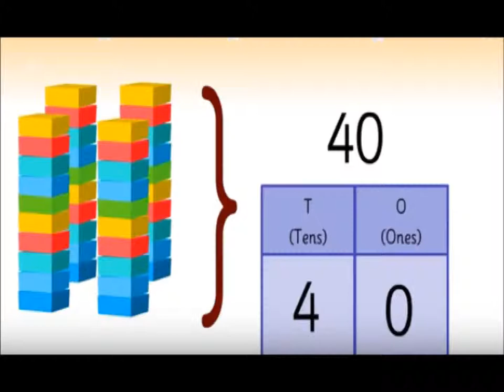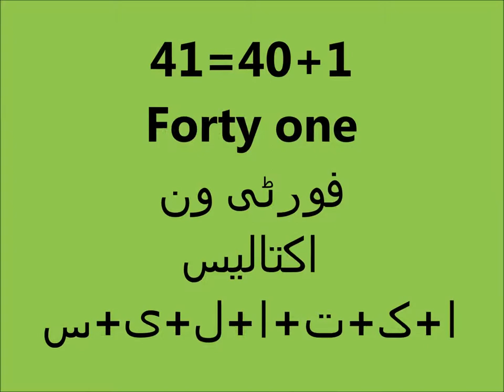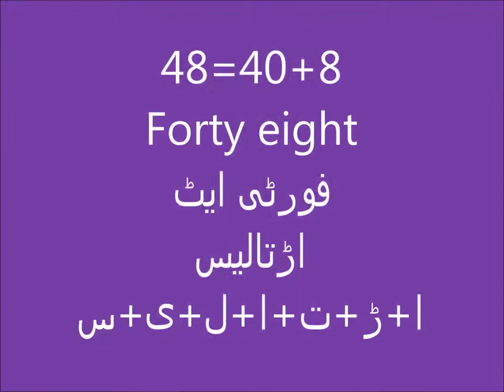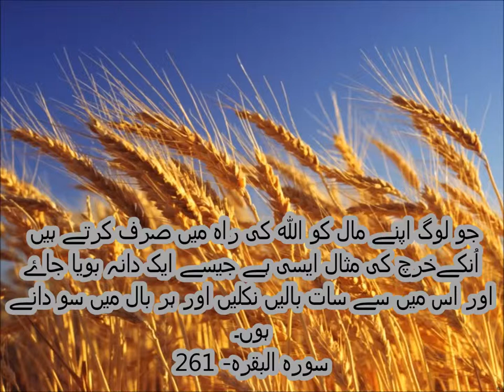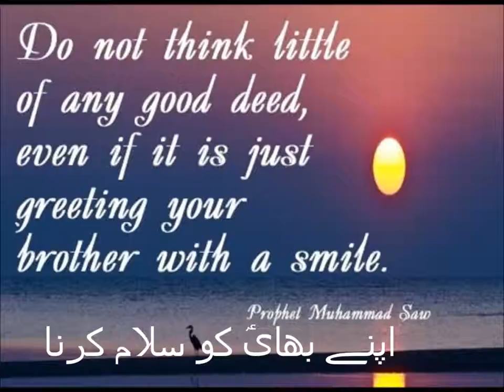Basic Math for Kids/class 1/PTB/tens and ones counting/Sabaq 36 in Urdu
maths class i tens and ones counting 40-49 for kids